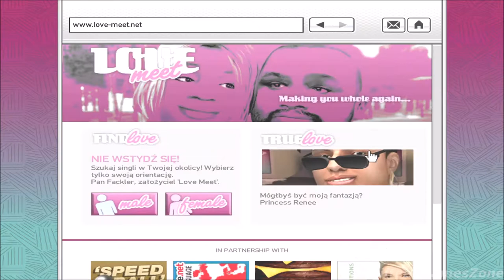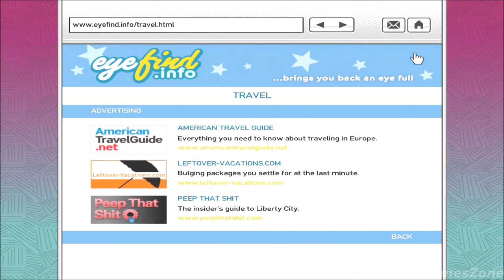Grand Theft Auto IV: The Lost and Damned PL [16-04-2010] │ FifteenGamesZone 4K